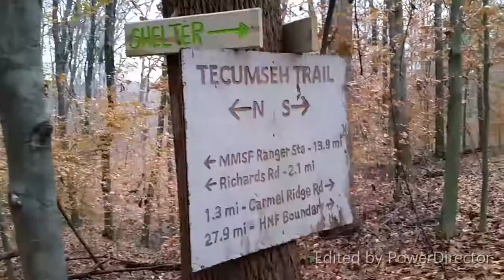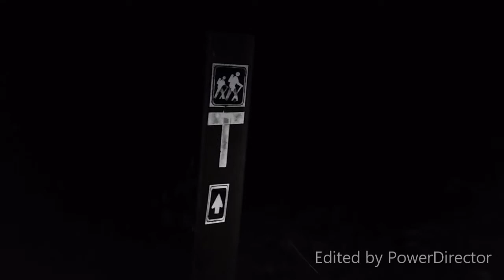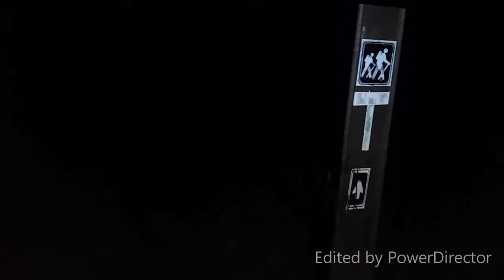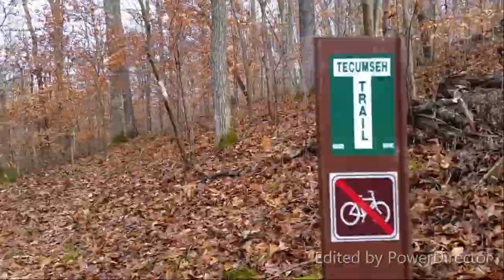Tecumseh Trail Thru-Hike 2018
Our thru hike of the Tecumseh Trail Thanksgiving week 2018.